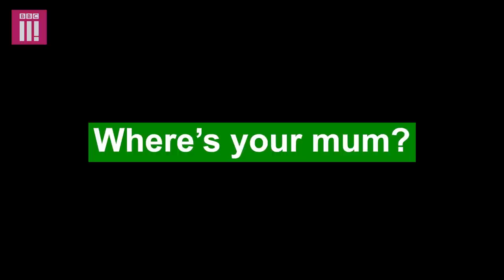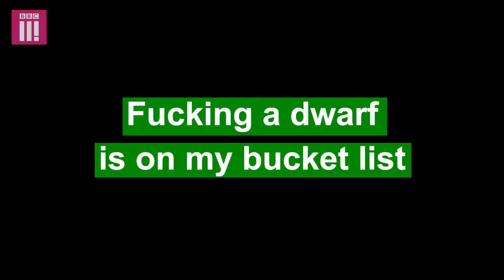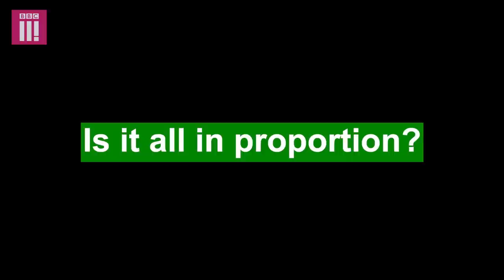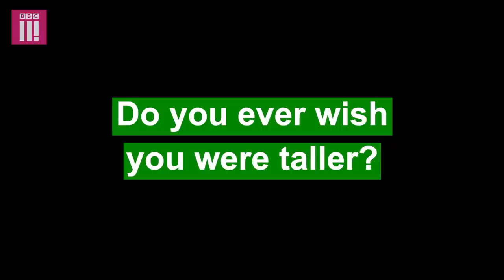Things Not To Say To People With Dwarfism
Whether it's people trying to take a sneaky photo (then denying it), or thinking it’s perfectly acceptable to ask, “Is everything in proportion?”- those with dwarfism are on the receiving end of stereotypes and questions that range from the ridiculous to the downright offensive.